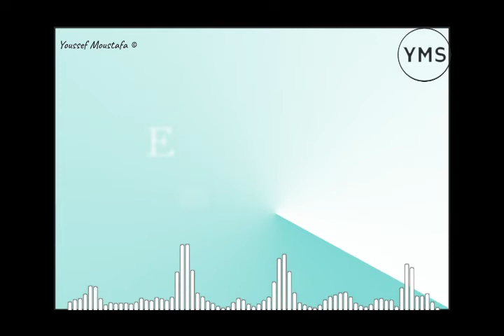Empty Name (Official Sound)_ YMS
Name : Empty Name
Date : 8/29/22
This audio created by Youssef Moustafa
Prod . YMS
Recorded by : YMS Records
official Chanel Yms
___ All Right Received to YMS ___

  Music Sound
Lenses
To  : YMS ORIGINAL (on behalf Youssef Moustafa ) YMS Records